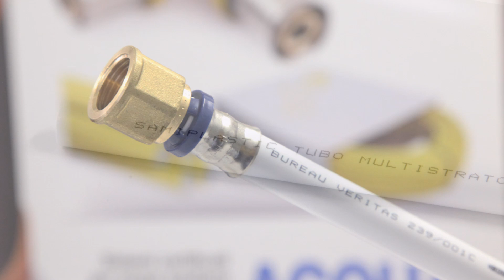MONTAGGIO RACCORDI A PRESSARE MULTISTRATO | MULTI-LAYER PRESS FITTINGS INSTALLATION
Il sistema Sami Plastic tubo multistrato PEXB-AL-PEXB sfrutta le caratteristiche di flessibilità, inerzia chimica e resistenza all’abrasione del polietilene e le doti del metallo garantendo elevati standard operativi a temperature fino a 95°C e pressioni fino a 10 bar.

SAMI PLASTIC PEXB-AL-PEXB multi-layer pipe system is combining the benefits of PE’s features like flexibility, chemical inertia and high abrasion resistance with metal barrier qualities. The system can guarantee excellent operational standards at temperatures up to 95° C and at pressures up to 10 bars.